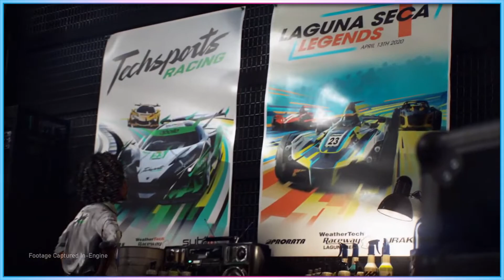Microsoft, Game Pass, and Video Game Accessibility - Access-Ability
In a world where video games often don't explain their accessibility settings up front, Game Pass is an appealing option for players.

Preorder Who Hunts The Whale?

Edited by Jane Aerith Magnet